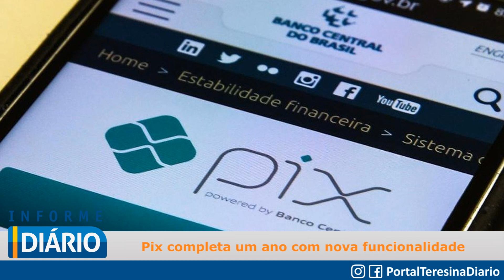Edição 40/2021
Destaque do Informe:
Pix completa um ano com nova funcionalidade;
Autorizado retorno de transporte alternativo intermunicipal;
Brasil busca revanche contra Argentina.